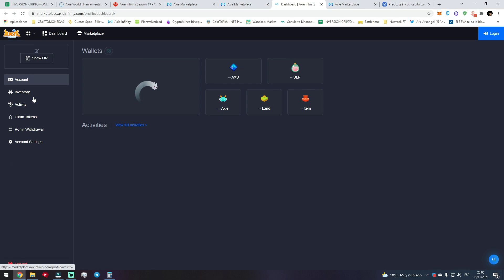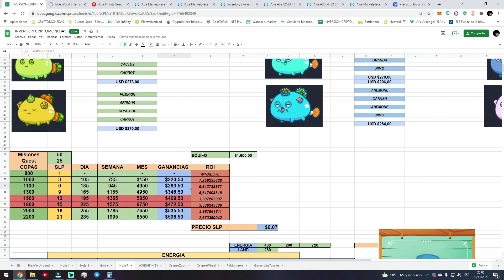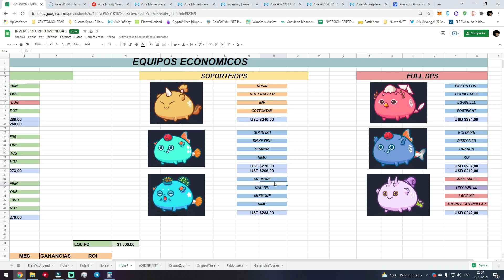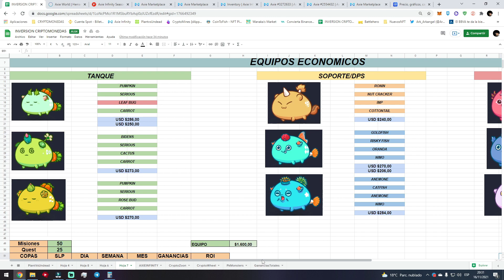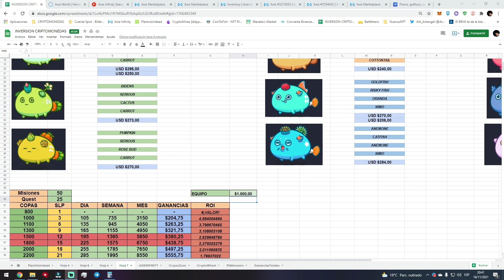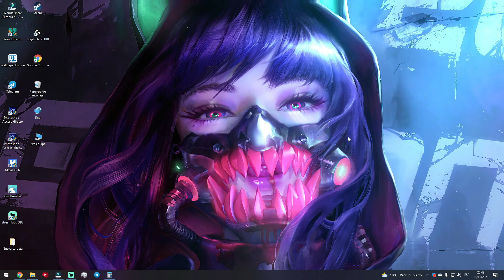✅DE 1800 COPAS A 1100 COPAS NERFEO a los AXIES ACUATICOS en AXIE INFINITY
✅!!!IMPORTANTE!!!
Siempre te pasare los links oficiales pero acostumbrate a corroborar los links con las paginas oficiales y redes oficiales. (Muchas personas son estafadas todos los dias por entrar a links falsos).

✅!!!IMPORTANTE!!!

Esta es una Guia de los juegos Nft en los que invertir dinero este ultimo mes y les enseñare cuanto gano a la semana en los juegos NFT. Si tienes algo que agregar por favor siéntete libre de dejarlo en los comentarios mientras se hable con respeto y orden.
Timelapse:

MI SETUP :
CPU: AMD Ryzen™ 9 3950X
GPU: GeForce GTX 1070 NVIDIA
RAM: HyperX 8Gb x8
Monitor 1°: Asus LCD 27" MX279h
Monitor 2°: Asus LCD 27" MX279h
Microfono: HyperX QuadCast
Heatsets: Razer Kraken X Lite Black
Mouse: Logitech G502
Keyboard: RGB Gaming Keyboard Intense Devices.
WebCam: Logitech Brio 4k Pro.
Axie Infinity
PlantVsUndead
WanakaFarm